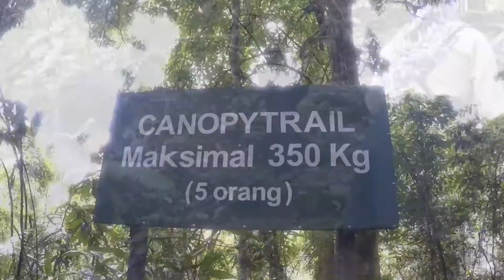Menuju Curug Ciwalen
Perjalanan menuju Curug Ciwalen dengan melalui canopy trail di kawasan wisata Taman Nasional Gunung Gede-Pangrango, Cibodas